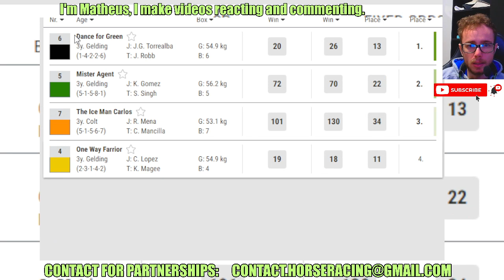Dance for Green wins at PIMLICO May, 24 2024 Horse Racing RESULTS Bet